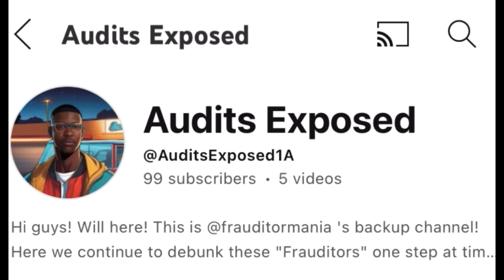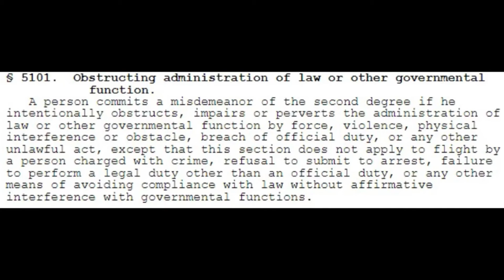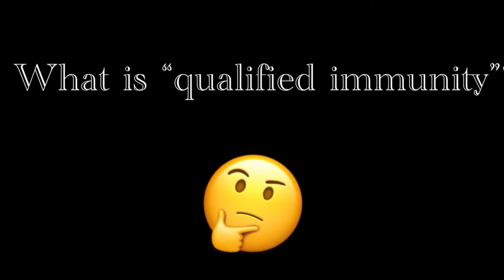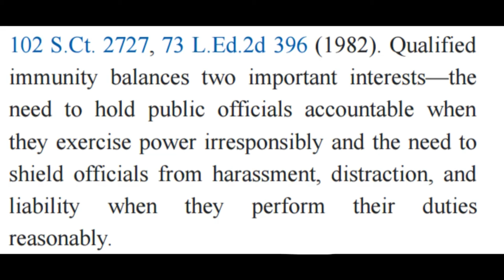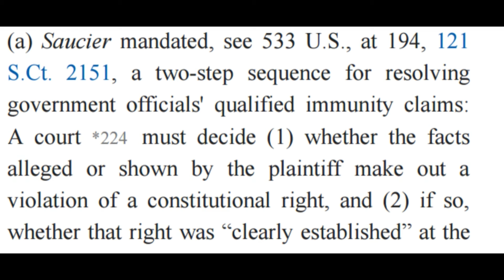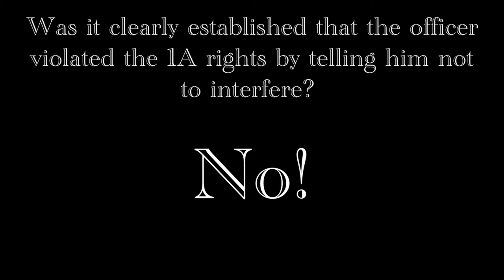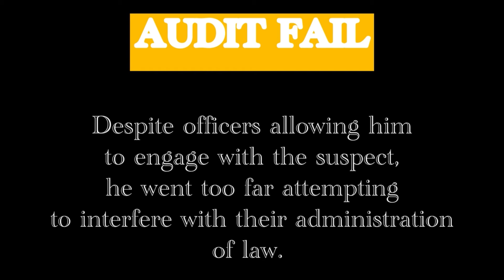Qualified Immunity v. Cop Watcher: Who will win?